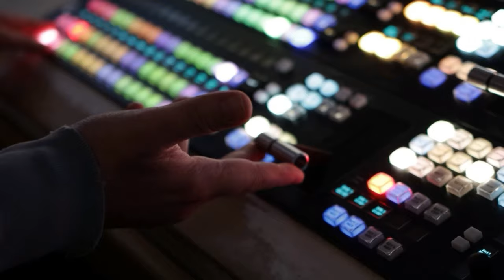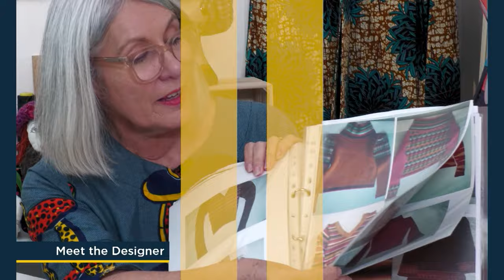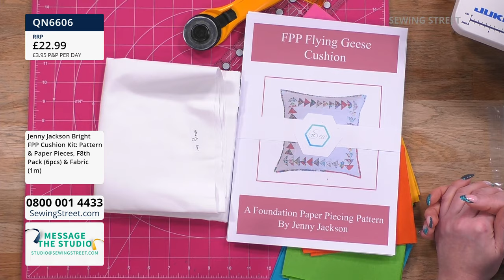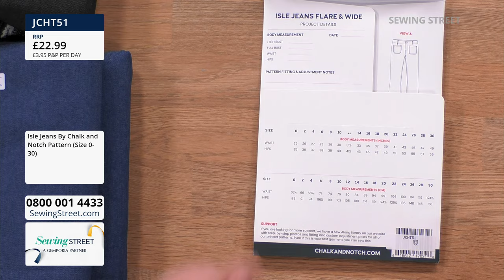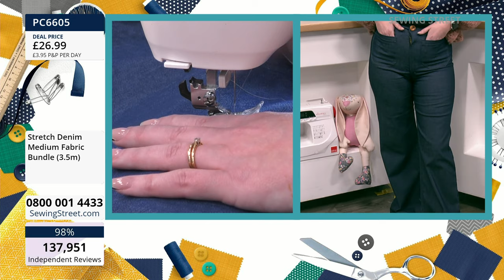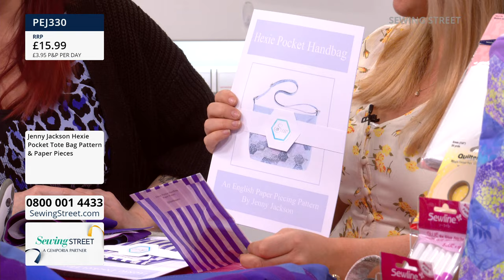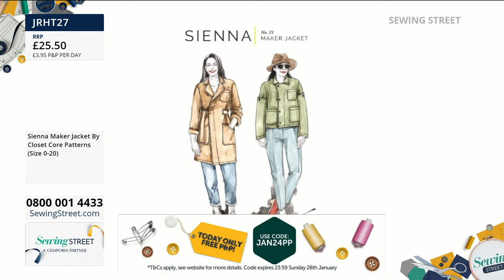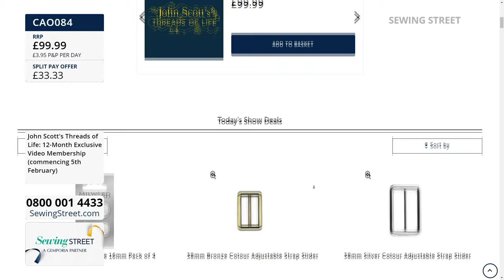Sewing Street Live - 28/01/24 - JOHN SCOTT'S THREADS OF LIFE!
HOUR 1: 0:02:00
JOHN SCOTT'S THREADS OF LIFE
Vicki interviews our own John Scott as he launches his brand new video platform and online community that will feature exclusive TV shows. Jenny Jackson from 8:30am.

HOUR 2: 1:02:00
FPP CUSHION
Jenny Jackson is back on Sewing Street with the FPP Cushion.

HOUR 3: 2:02:00
ISLE JEANS BY CHALK AND NOTCH PATTERN
Adelle Rowland is going to be making the Isle Jeans By Chalk and Notch Pattern, which is brand new to Sewing Street!

HOUR 4: 3:02:00
HEXIE POCKET TOTE & MULTIUSE EPP POUCH
In her second hour, Jenny Jackson brings us the Hexie Pocket Tote & Multiuse EPP Pouch.

HOUR 5: 4:02:00
SIENNA MAKER JACKET BY CLOSET CORE
Adelle Rowland is going to be showing us how to create the Sienna Maker Jacket By Closet Core.